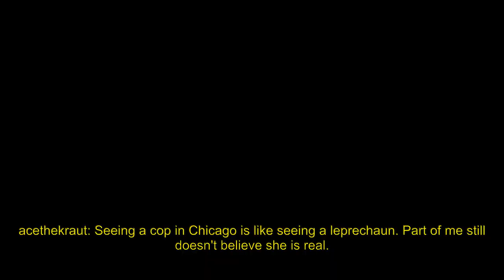Twitch - Chicago Police Department shuts down Marc Rebillet (marcrebillet)